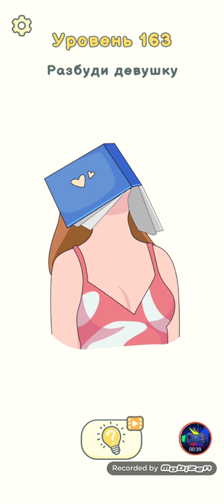Dop Delete One Part 2 Level 161-180 Walkthrough